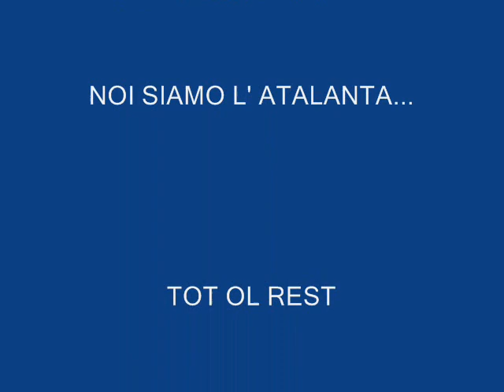BERGAMO SIAMO NOI